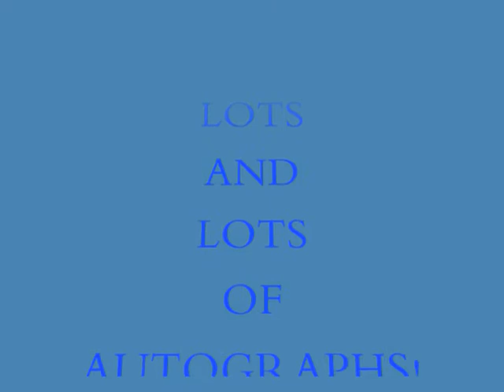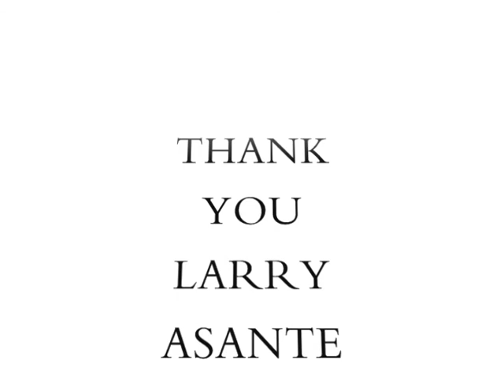Larry Asante visits St. Bernard School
Friday, October 28, 2011.  Larry Asante visited St. Bernard School in Omaha, NE with FUTP60.  Mr. Asante delivered an inspirational message, and a large check on behalf of FUTP60.  Mr. Asante was very generous with all of our students.  Larry Asante was an outstanding spokesperson for FUTP60 and his Tampa Bay Buccaneers.  St. Bernard School says "Thank you FUTP60" and "Thank you Larry Asante!"